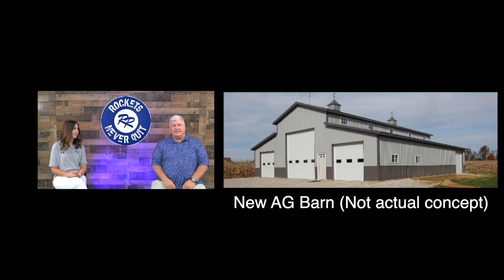The Monday Minute: August 8th, 2022